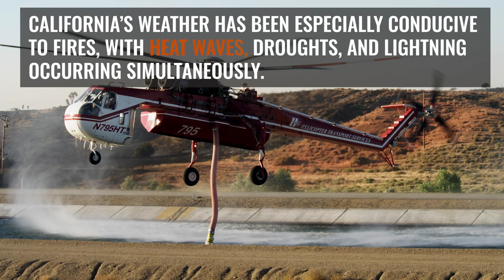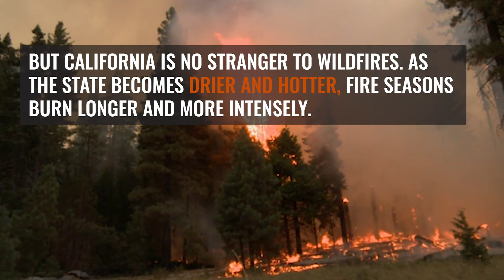NASA Satellites See Fires Burning Across California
In August 2020, California is facing several major fires, including the LNU Lightning Complex Fire which grew into the second-largest wildfire in California history. The state's heat waves, droughts, and lightning all played a role in the devastating fire season.

Kathleen Gaeta (GSFC Interns): Lead Producer
Amber Soja (NASA/LaRC): Scientist
Kathryn Mersmann (USRA): Social Media Support